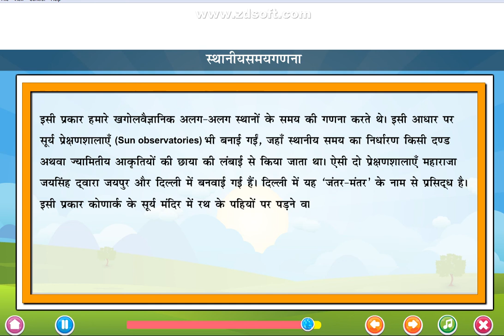Sanskrit words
About this videoAbout this video इस विडियो में नई दीप मनिका संस्कृत पुस्तक से एक अति सुंदर sanskrit words का वर्णन किया गया हैं (this video is ment for educational andlearning purposes.)यह विडियो सिर्फ बच्चों की सहायता हेतु youtube par upload ) की गयी हैं I इसे व्यापार की द्रष्टि से न देखा जाये. सभी बच्चो आसानी से शिक्षा ले सकें  यही हमारा उदेश्य हैं . निर्देशक प्रधानाचार्य कृष्णा तिवारी